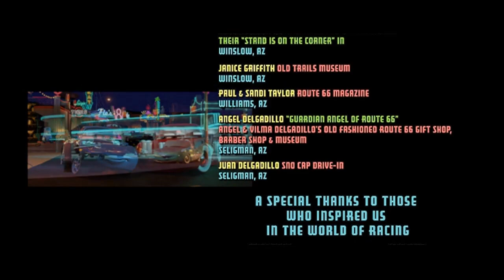Closing to Cars 2006 DVD (Widescreen Edition, 60fps)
Ah, finally! At long last! My first DVD closing after such a long time! And it's a DVD that I've always been watching all my childhood.

1.) Last few seconds of end credits
2.) Post-credits scene
3.) Walt Disney Pictures logo (Pixar variant)
4.) Pixar logo (Celebrating 20 Years variant)

That's all!

VIDEO_TS Folder date: July 18, 2006.